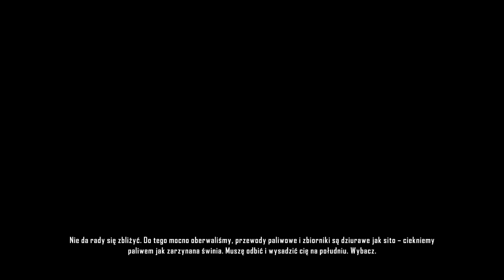Crysis 2 Directx 11 - fap, fap, fap